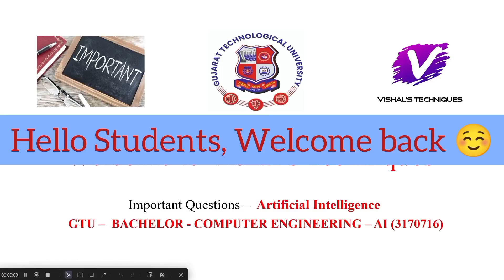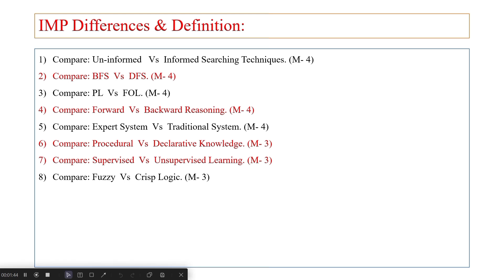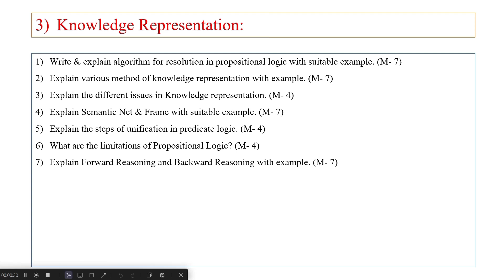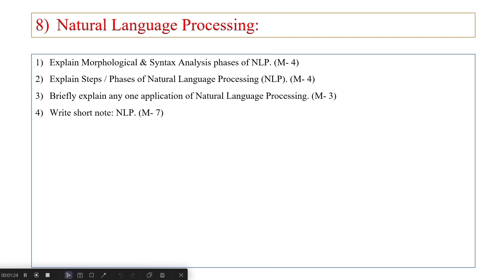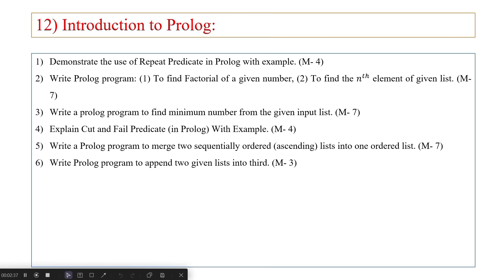IMP Question - AI - 3170716 | Question Bank of Artificial Intelligence | GTU - BE - CSE - SEM 7 - AI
IMP Question - AI - 3170716

Question Bank of Artificial Intelligence

GTU - BE - CSE - SEM 7 - AI

IMP in Artificial Intelligence - 3170716
GTU IMP Questions of AI
CSE - SEM 7
GTU

Vishal's Techniques
how to pass in AI
AI - GTU
Artificial Intelligence
GTU Artificial Intelligence
AI - 3170716
3170716
Artificial Intelligence - 3170716
Artificial Intelligence Hai Kya?
IMP Questions in AI
IMP of Artificial Intelligence
Question Bank of AI
Artificial Intelligence me easily pass kaise ho skate Hai?